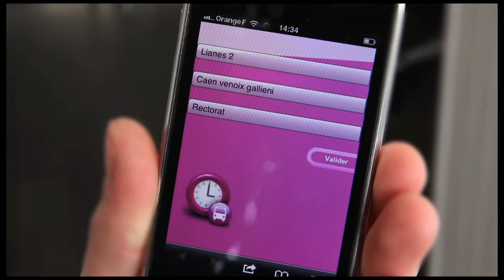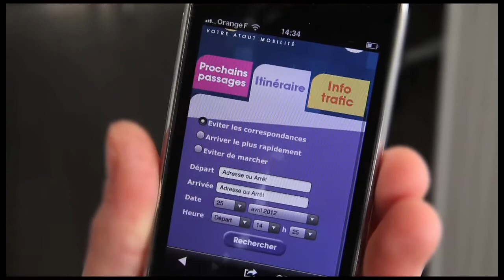Twisto site mobile : les prochains passages sur twisto.mobi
Consultez les prochains passages de votre bus ou tram sur le site mobile twisto.mobi